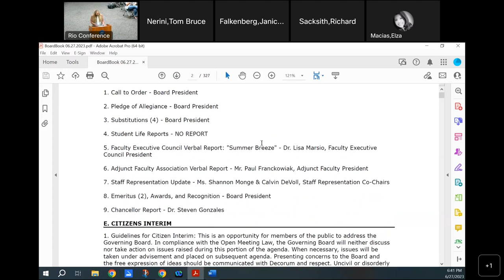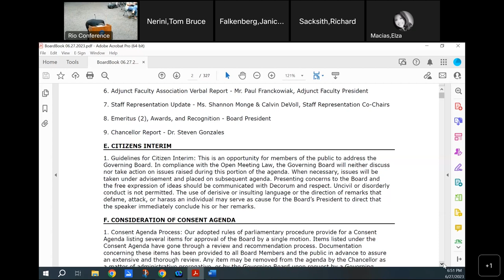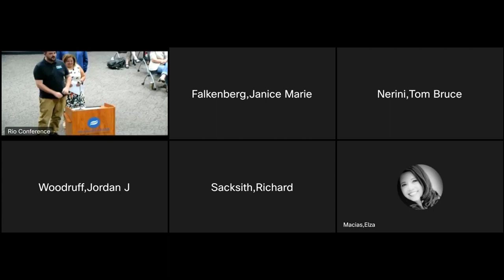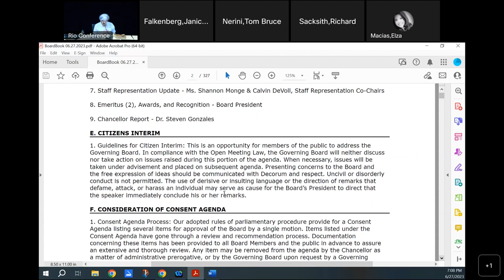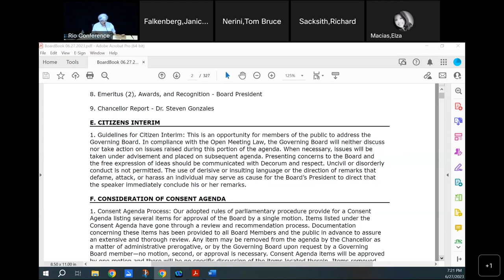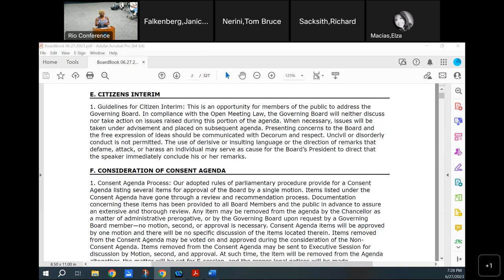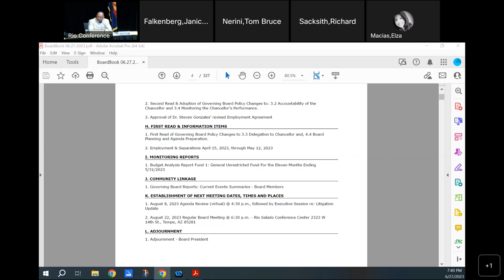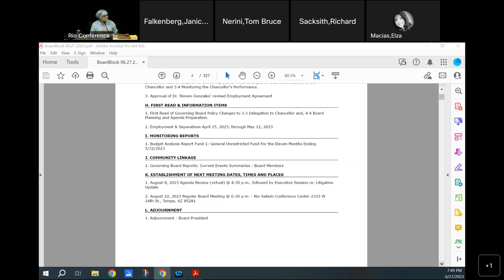Governing Board Public Hearing & Regular Meeting - June 27, 2023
Maricopa County Community College District Governing Board Public Hearing and Regular Meeting.  WebEx recording of in-person meeting held June 27, 2023 at the Rio Salado Conference Center.
Public Hearing re:  Proposed Charter High School Budgets.
Regular Board Meeting of June 27, 2023 starts at 2:40.